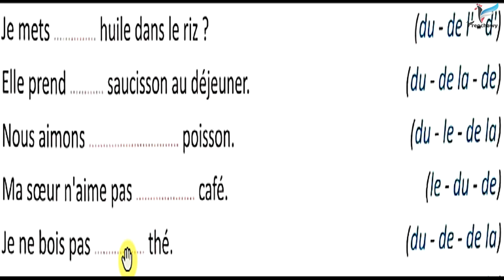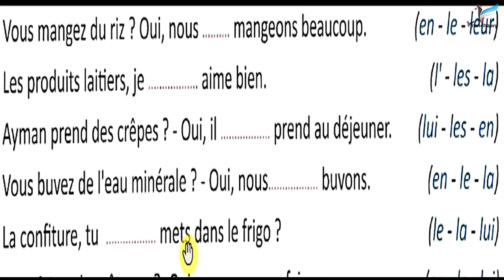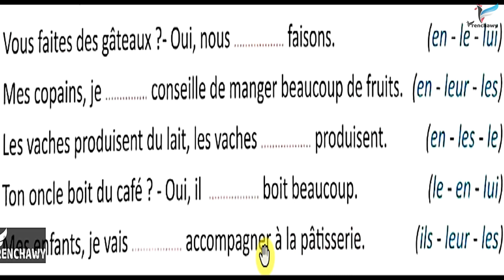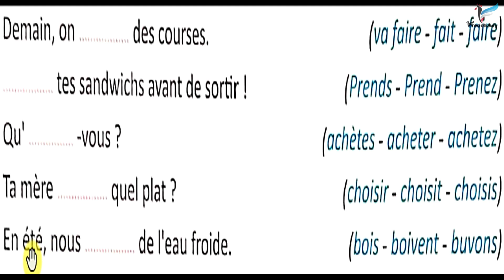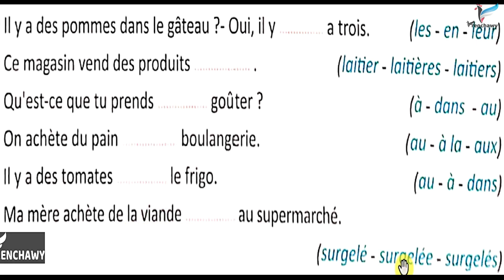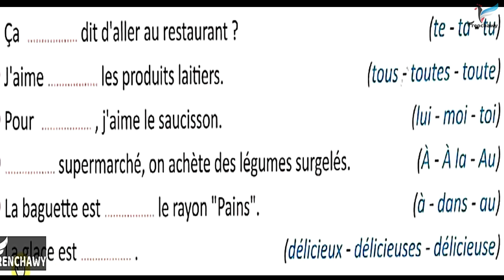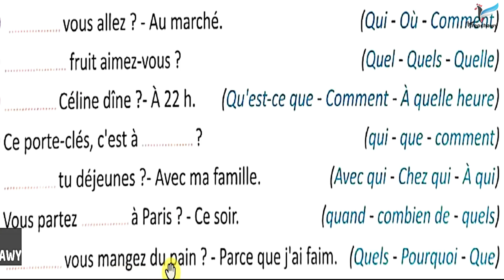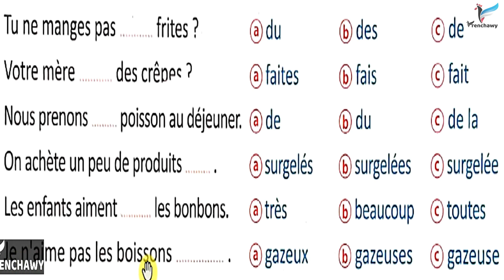حل 75 جملة قواعد على درس أقسام السوبر ماركت من كتاب برافو - تالتة ثانوي - نظام جديد - فرنشاوي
حل 75 جملة قواعد على درس أقسام السوبر ماركت من كتاب برافو ضمن شرح منهج اللغة الفرنسية للصف الثالث الثانوي وفق النظام الجديد مع وليد مصطفى على قناة وتطبيق فرنشاوي.

شاهد فيديو شرح طريقة استخدام تطبيق فرنشاوي لتوضيح الكثير من النقاط وشرح خطة المتابعة بوضوح

ملخص الوحدة الثانية من منهج تالتة ثانوي بعنوان (منتدى محبي الأكل le club des gourmands)
كلمات الوحدة المتعلقة بالمأكولات والأطعمة والمشروبات les aliments et les boissons. ونتعلم في هذه الوحدة الحديث عن الأغذية والمشروبات parler des aliments et des boissons. والتعرف على أقسام السوبر ماركت بالفرنسية les rayons du supermarché. والتعبير عن الكميات المحددة وغير المحددة Exprimer les quantités. والضمير الشخصي en. التعبيرات المستخدمة عند التسوق faire du shopping. طلب شيء ما بصيغة تأدب Demander quelque chose poliment.